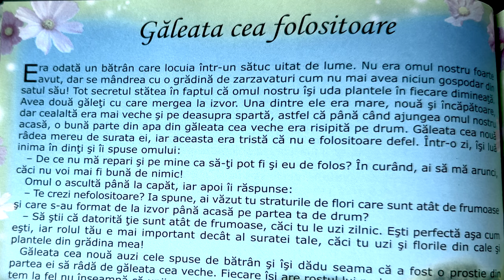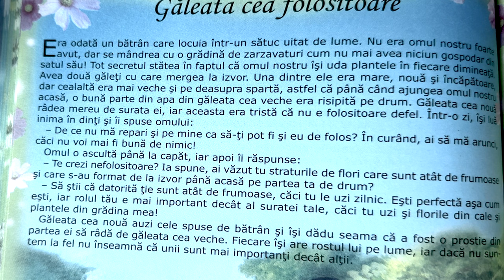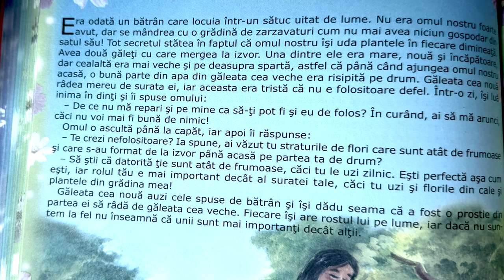Găleata cea folositoare 🪣 Povești pentru copii în limba română | Povești scurte 4K (167/365)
Povești noi cu găleata cea folositoare pentru copii. Povești pentru copii în limba română. Povești scurte audio în 4K. Să citim o carte de poveste împreună. Basme și povești de lectura.

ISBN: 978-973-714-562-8